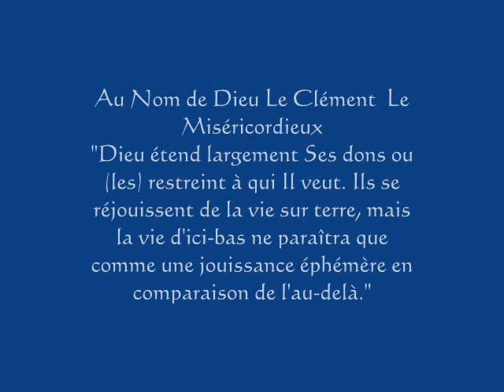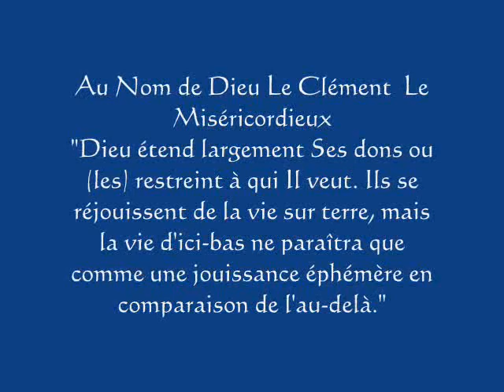Corniche de Saphir (Jijel)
Littoral Algériens Willaya Jijel